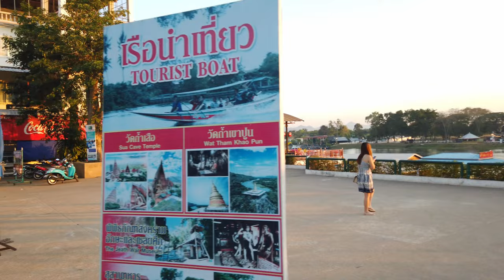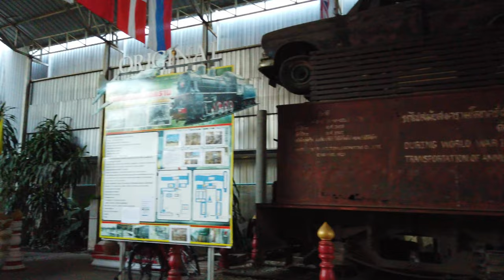KANCHANABURI Thailand The Bridge on the River Kwai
Welcome to Kanchanaburi, a beautiful city located in west-central Thailand that is home to a piece of history that has been immortalized on the silver screen. The Bridge on the River Kwai, featured in the famous 1957 film of the same name, is a must-visit attraction for both history buffs and movie aficionados alike.

This video takes you on a virtual tour of the Bridge on the River Kwai, where you will see the beautiful views of the river as well as learn about the dark history behind its construction. You'll hear stories about the thousands of Allied prisoners of war who were forced to build the bridge during the Japanese occupation of Thailand in World War II and the horrifying conditions they endured.

But the Bridge on the River Kwai is more than just a reminder of the past; it's also a stunning example of engineering and design. You'll marvel at the beauty of the bridge, and learn how it was carefully constructed with riveted steel and how it has withstood the test of time.

So come with us on this journey to Kanchanaburi, Thailand and experience the history, beauty, and awe-inspiring engineering of the Bridge on the River Kwai.